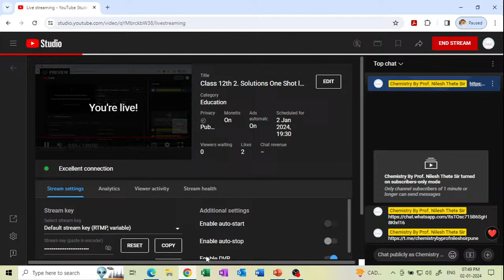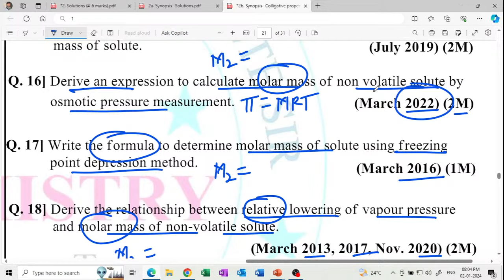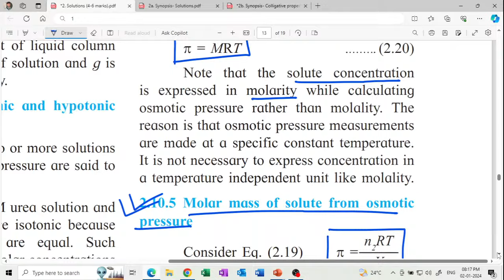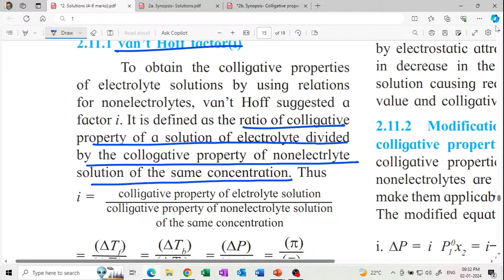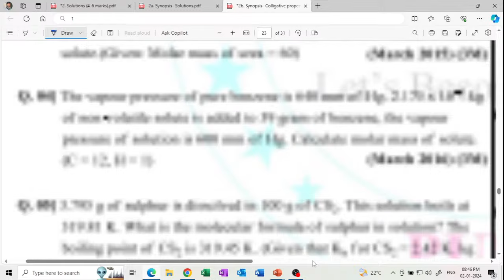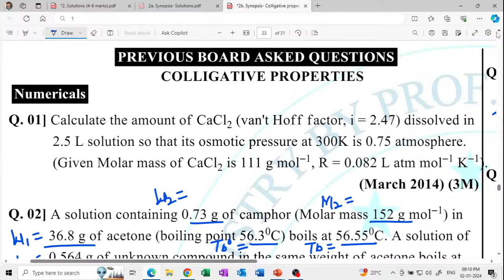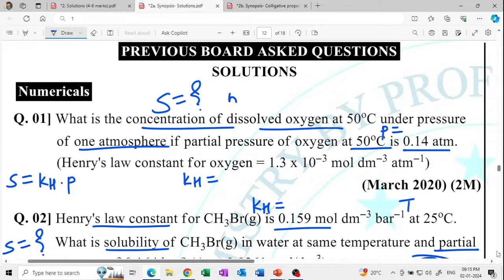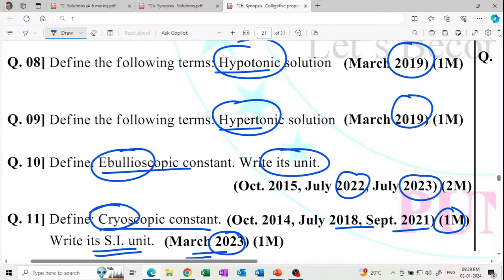Class 12th 2. Solutions One Shot l PYQs l Complete Chapter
For 12th HSC Board Exam 2024 I Imp. Notes I Questions I MOCK Tests